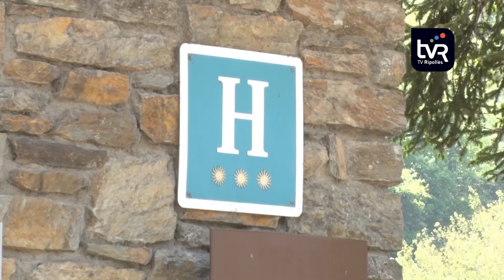Els ERTO van a la baixa al Ripollès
Amb la proximitat de l’estiu, sembla que els expedients de regulació temporal d’ocupació, els ERTO, van a la baixa. Si bé no hi ha llistes publicades de resolució d’expedients, sí hi ha dades amb les quals es pot interpretar una lleugera millora al Ripollès. Les plantilles a l’hostaleria, les més afectades pel coronavirus, tornen poc a poc a la normalitat a cop de vacunes i aixecament de les restriccions.